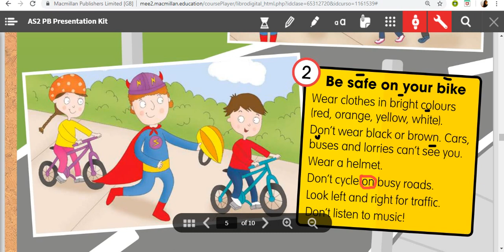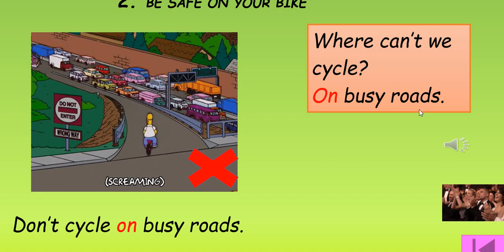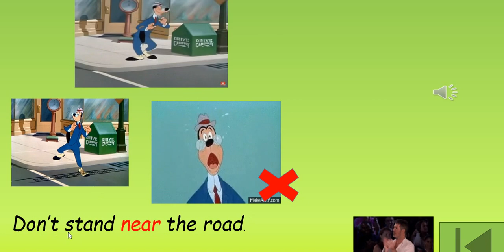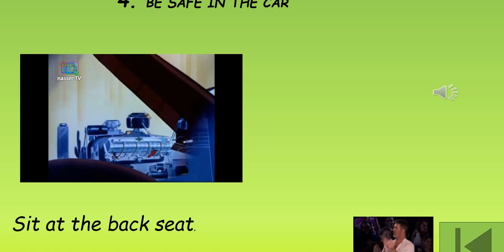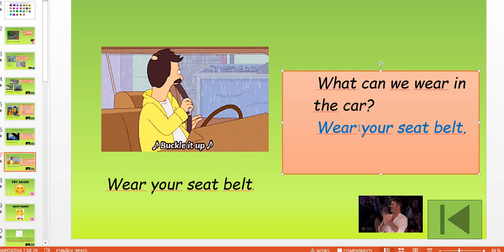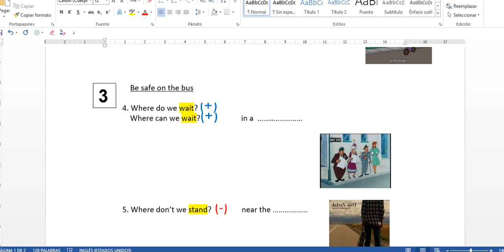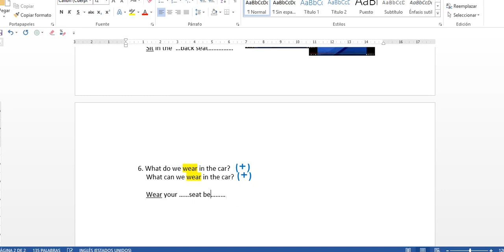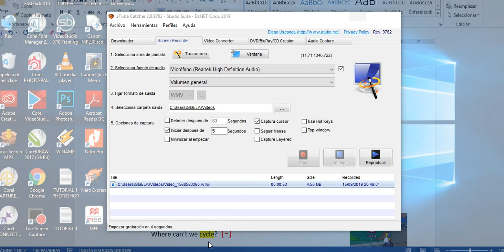Preparation 2 for the Listening Test(Safety Rules)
Preparation 2 Listening Test
Unit 6: Stay Safe
PB 74,75